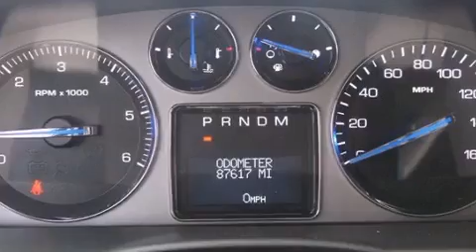2007 Cadillac Escalade Ft. Worth TX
Year : 2007
 Make : Cadillac
 Model : Escalade
 Engine : Gas V8 6.2L/378
 Trans . : Automatic
 Exterior : Black Raven
 Miles : 87,059

 Pre-Owned 2007 Cadillac Escalade Ft Worth TX